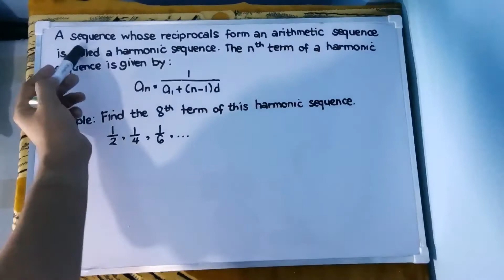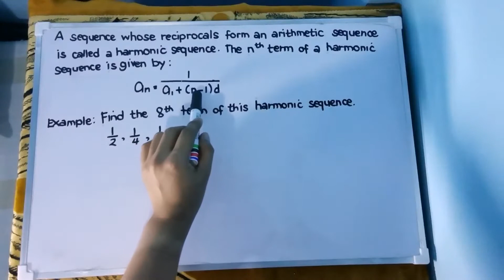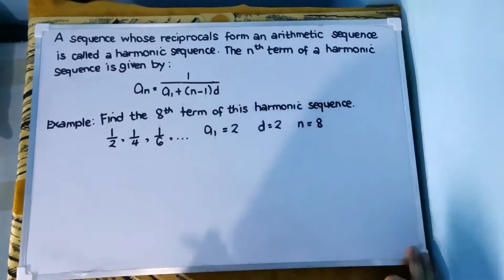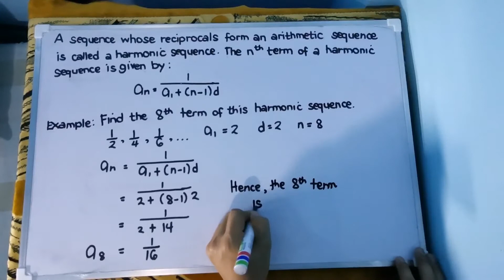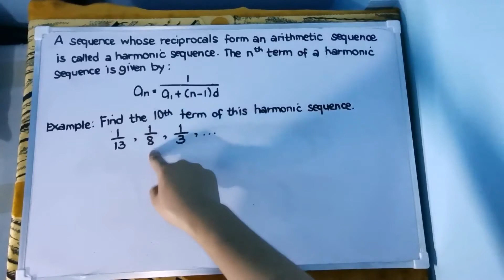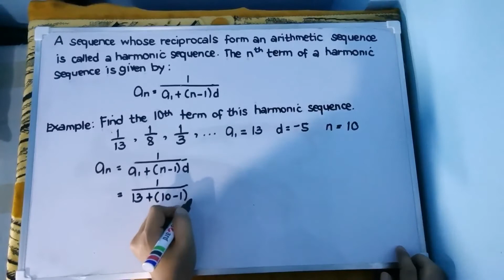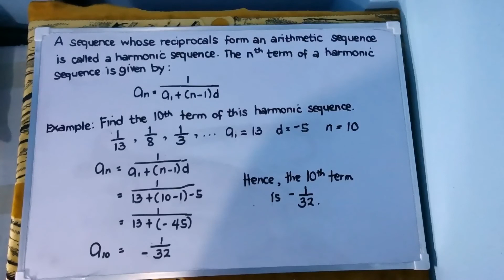Harmonic Sequence [Made EASY!]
This video will help you find the nth term of the given harmonic sequence.